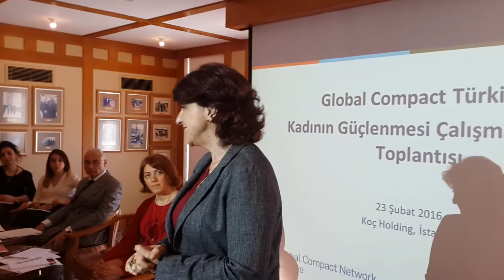Nur Ger 1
Global Compact Türkiye Kadının Güçlenmesi Çalışma Grubu Toplantısında konuşuyor. 23 Şubat 2016